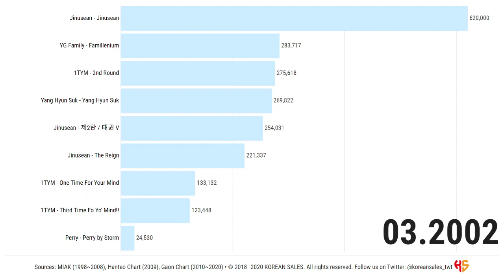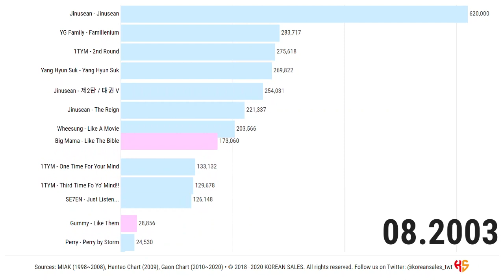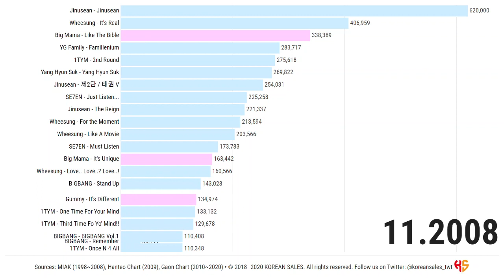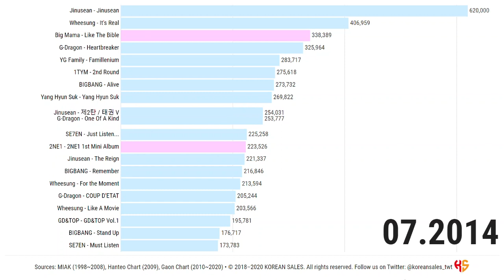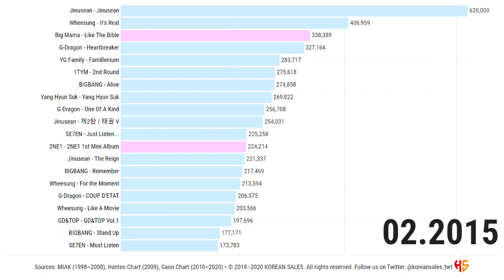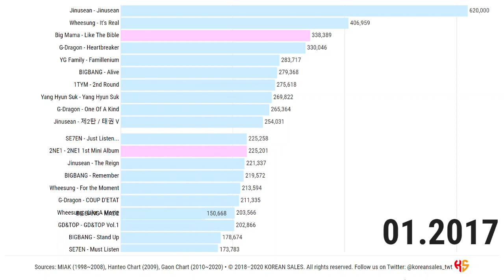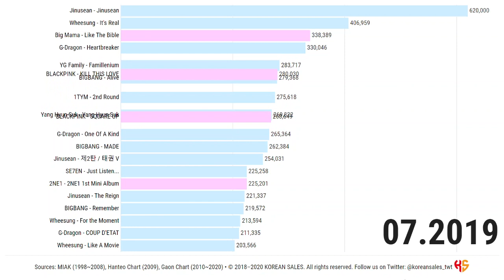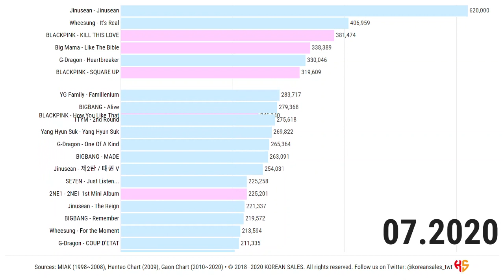BEST-SELLING ALBUMS UNDER YG ENTERTAINMENT (1997~10.2020) | KOREAN SALES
New entries in October:

TREASURE - THE FIRST STEP : CHAPTER TWO

Help me by donating to improve and make better videos in the future.